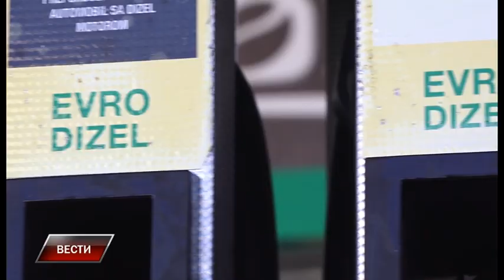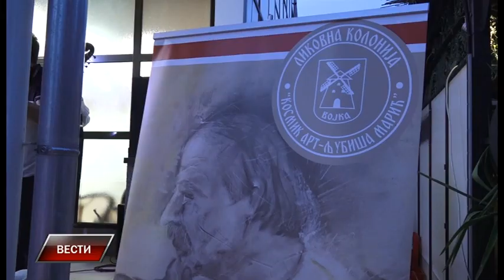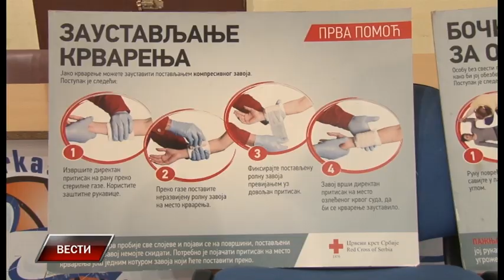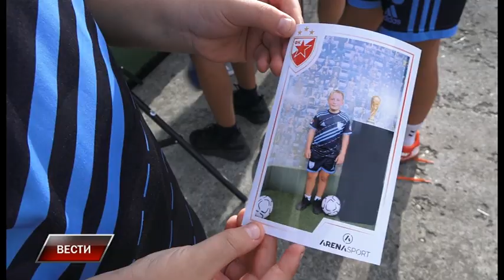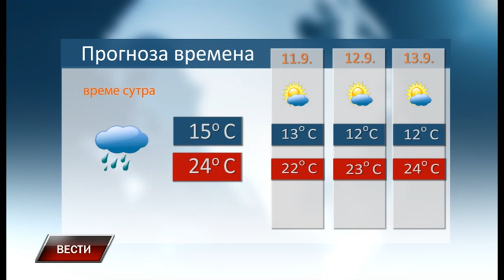Vesti 9 9 2022